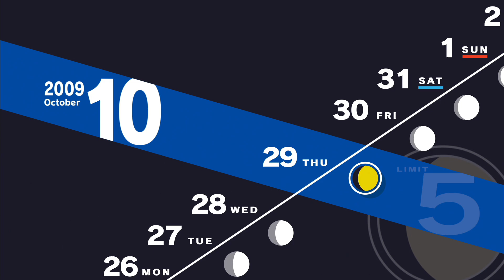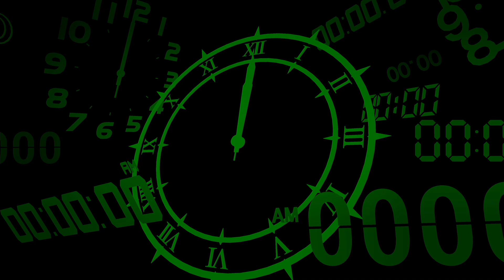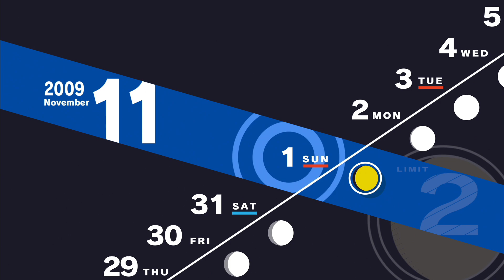#78【ペルソナ3 リロード/初見ネタバレあり】荒垣先輩の遺品整理。彼が遺してくれたものとは【女性実況】